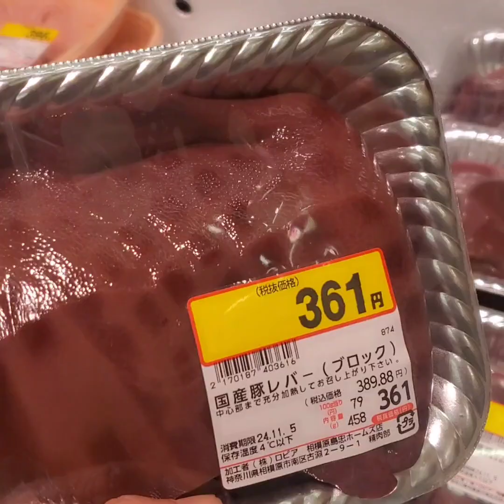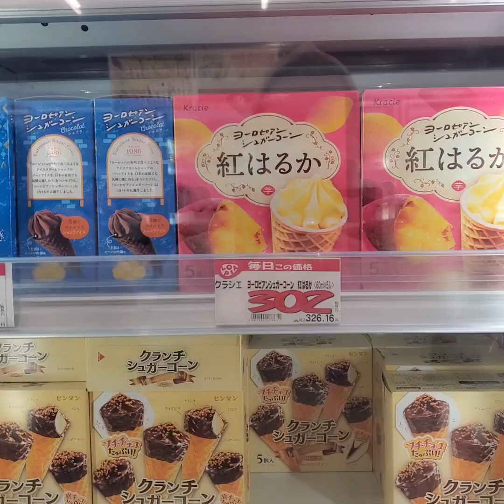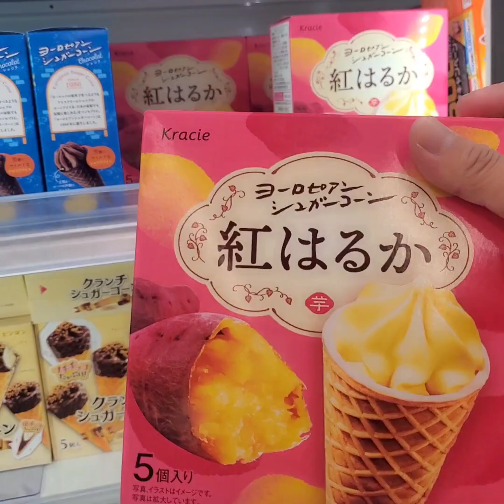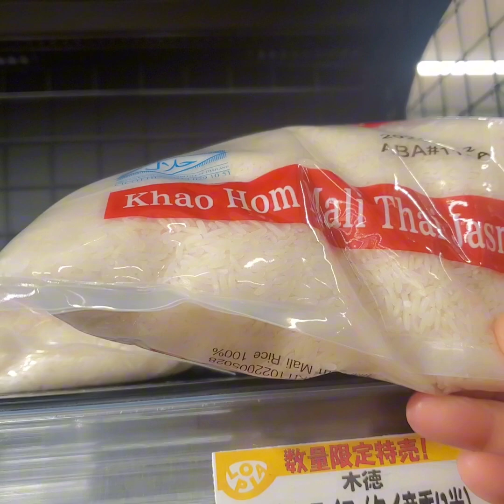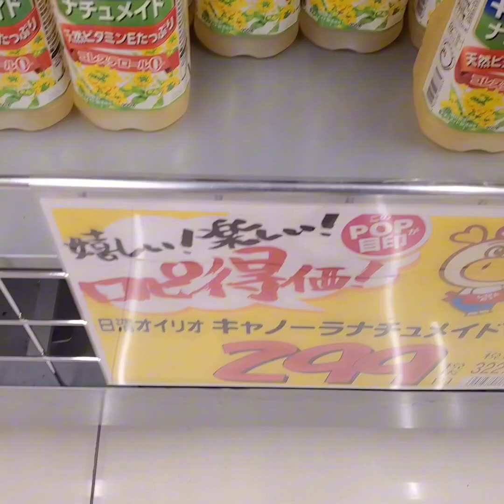October's Budget :$140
❤️Summary❤️
This is the reality of a foreigner living in Japan.With the inflation with no salry increase let's see what we can get in our $140  budget.
Have chance too to compare the price of goods here in your country you are watching.is it expensive or way cheaper ?
Comment down .